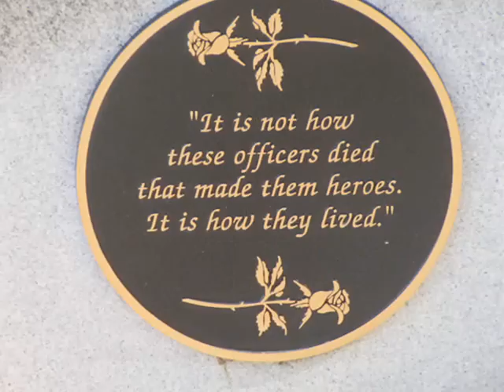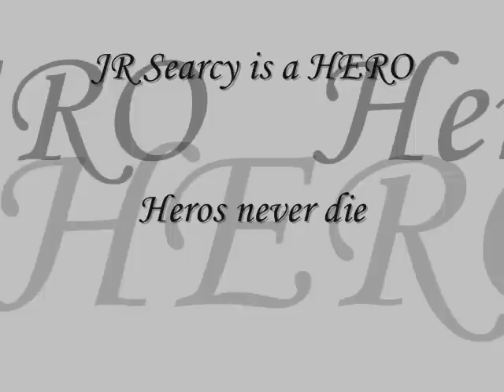searcy.wmv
Ouachita Parish Sheriff Office - Cpl JR Searcy